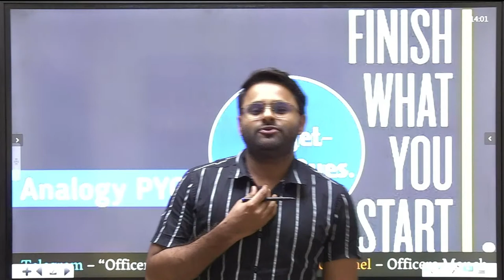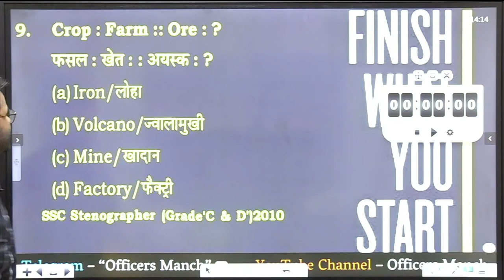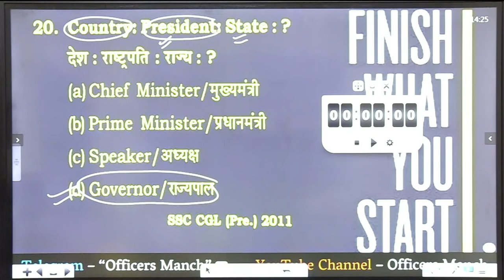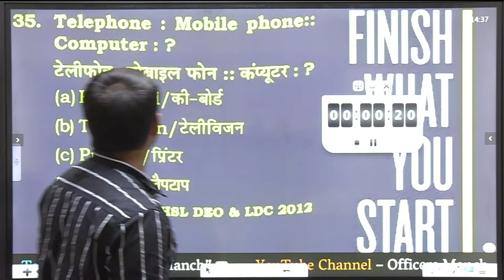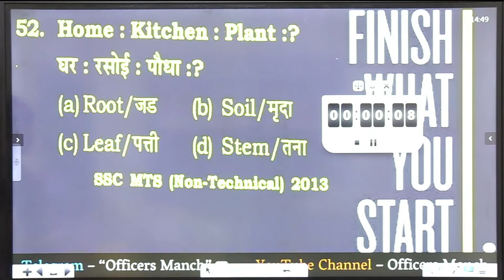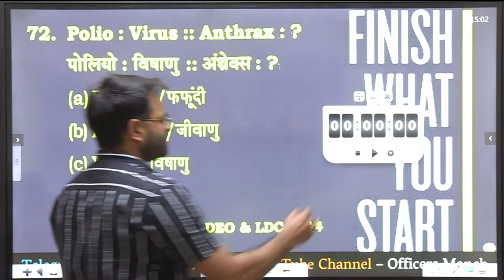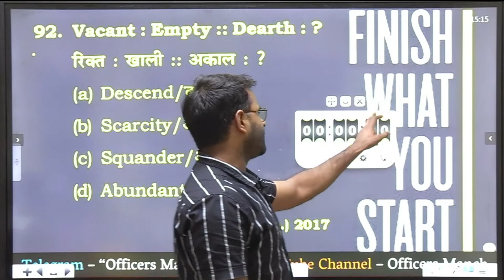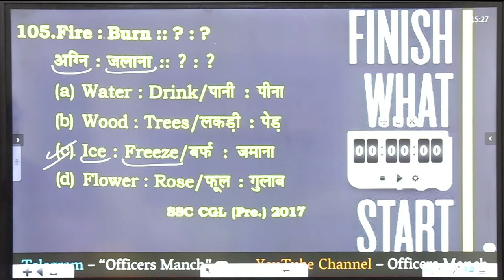Reasoning New Batch | Analogy-02(Word analogy) | Verbal Reasoning| Target CGL/CHSL 2022 |Nirbhay sir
In this Class, we will complete maximum number of questions of Reasoning verbal and non-verbal with updated method and tricks based on latest pattern of the exams. This session will be also helpful for every competitive exam like SSC CGL, CHSL, MTS, VYAPAM, MPSI, PATWARI etc. You can prepare with us for SSC, BANKING, VYAPAM, MPSI, PATWARI, RAILWAY, CDS and other Competitive Exams.
Join our telegram channel for latest updates & Download PDF Files:- 👇 👇 About Us :- Hello Friends Welcome to Officers manch our Channel where we will provide Updated notes, questions, Updates Regarding Latest Government & Private Jobs and we provides Latest video lecture of different topics and many more, Govt and private courses.